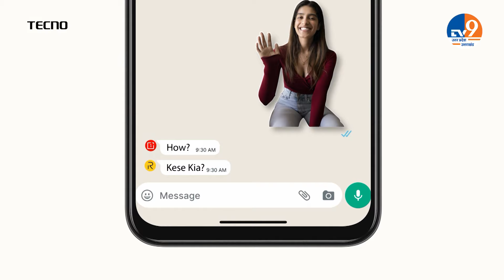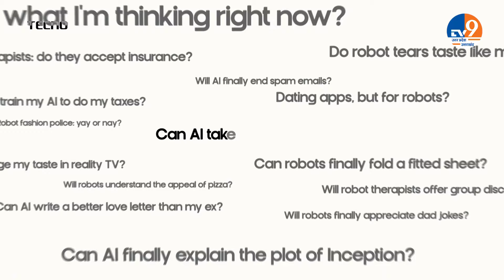AbUttarChahiye: "विपक्ष बीजेपी वालों की लिस्ट बनाए और अदालत जाए" I Buldozer I